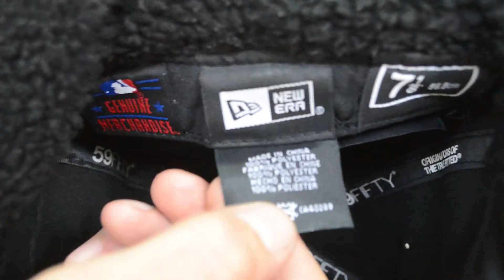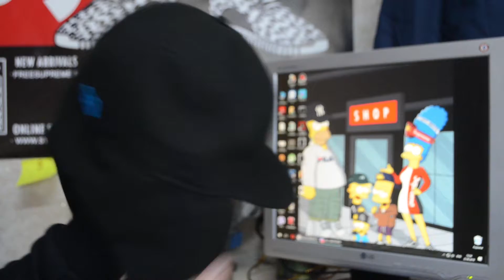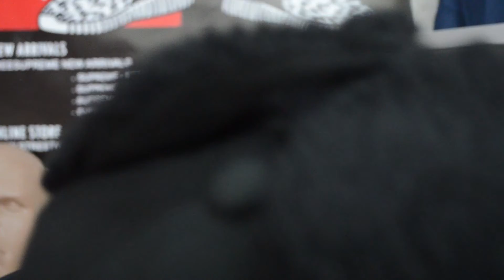Бейсболка NEW YORK YANKEES DOGEAR 59FIFTY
Бейсболка New Era NEW YORK YANKEES DOGEAR 59FIFTY.
Обзор крутой, хайповой, зимней, утепленной бейсболки snapback компании Нью Эра.